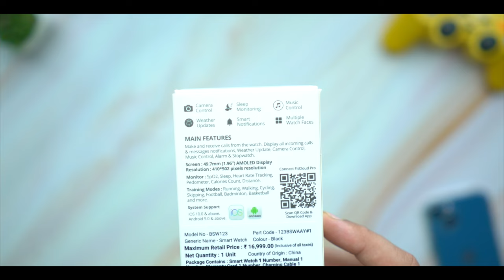Fireboltt Emperor - Best Smartwatch Under 3000⚡️AMOLED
it comes with a 1.96" AMOLED Display, Bluetooth calling, multiple sports modes, a voice assistant, a health suite, and much more.
key specs:-
Shape & Surface Rectangular, Flat
Strap material Silicon
Colours Black, Blue, Pink
Clock Face Digital Display
Pixel Density (sharpness) 339 ppi
Display Technology AMOLED Compatibility
Compatible OS Android,iOS Battery
Battery life Up to 7 Days Connectivity
Yes, v5.0

My Gears:-